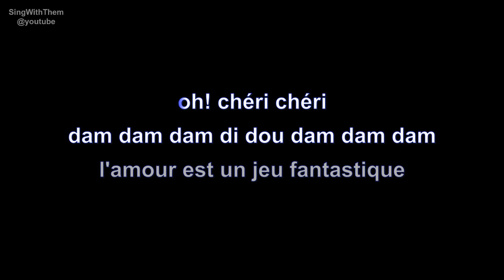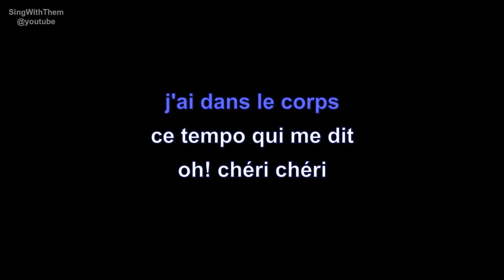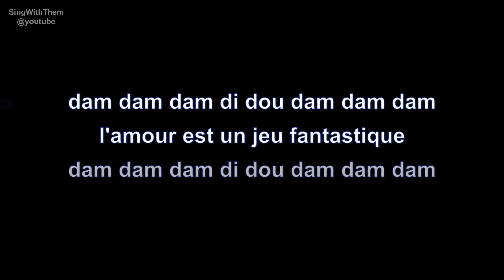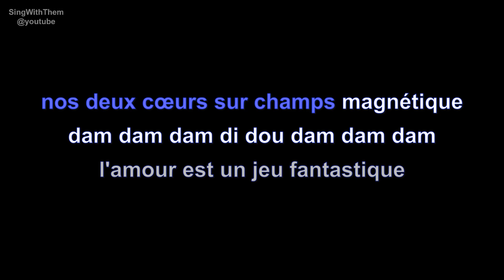karen cheryl | oh! chéri chéri | lyrics | paroles | letra